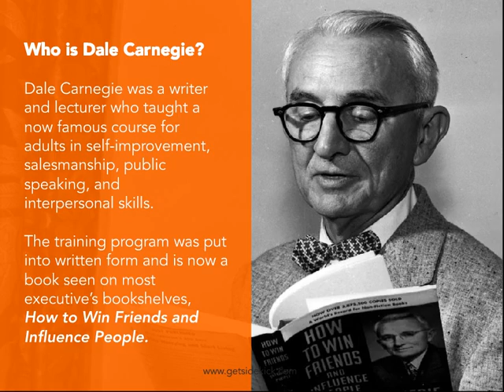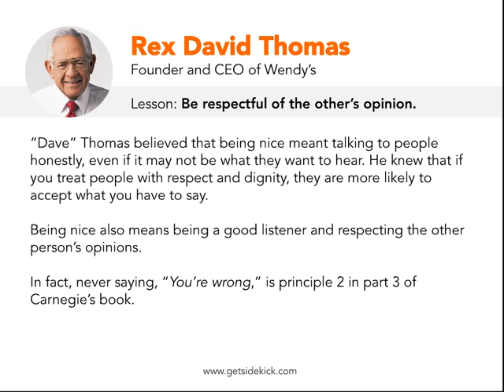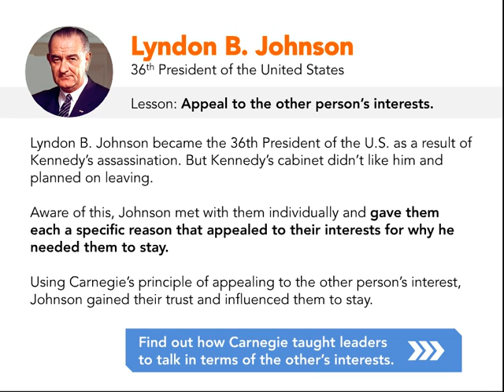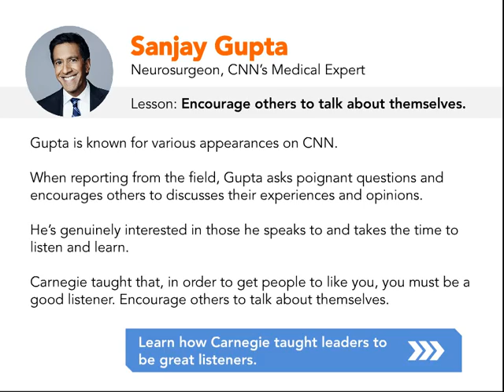9 Timeless Leadership Lessons From Famous Leaders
9 Timeless Leadership Lessons From Famous Leaders. Author: Sidekick.

Transcript of "9 Timeless Leadership Lessons From Famous Leaders"
1. When was the last time you got really good leadership advice?
2. That long ago, huh?
3. I’ve gotten plenty of horrible advice from many well-intentioned people.
4. But it turns out great leadership lessons were available at the nearest bookstore in a book by a man named Dale Carnegie.
7. How good was his training program?
8. Well, over 8 million people have completed the training.
9. Some students are really famous. You might have heard of them. Well, over 8 million people have completed the training.
11. Chuck Norris. One of those people was ... He’s best known for playing in movies like Enter the Dragon and Walker, Texas Ranger.
17. But Chuck Norris isn’t the only highly successful alum. He was one of many who began their leadership career through the famous training program.
18. Here are leadership lessons from 9 famous alumni of Dale Carnegie Training.
24. Rex David Thomas Founder and CEO of Wendy’s Lesson: Be respectful of the other’s opinion. “Dave” Thomas believed that being nice meant talking to people honestly, even if it may not be what they want to hear. He knew that if you treat people with respect and dignity, they are more likely to accept what you have to say. Being nice also means being a good listener and respecting the other person’s opinions. In fact, never saying, “You’re wrong,” is principle 2 in part 3 of Carnegie’s book. Learn how Carnegie taught leaders to be respectful.
31. Lyndon B. Johnson 36th President of the United States Lesson: Appeal to the other person’s interests. Lyndon B. Johnson became the 36th President of the U.S. as a result of Kennedy’s assassination. But Kennedy’s cabinet didn’t like him and planned on leaving. Aware of this, Johnson met with them individually and gave them each a speciﬁc reason that appealed to their interests for why he needed them to stay. Using Carnegie’s principle of appealing to the other person’s interest, Johnson gained their trust and influenced them to stay. Find out how Carnegie taught leaders to talk in terms of the other’s interests.
36. Scott Raymond Adams Author, Creator of the Dilbert comic strip Lesson: Give positive reinforcement. Scott Adams learned the importance of positive reinforcement when he took the Dale Carnegie course. He watched as a fellow student struggled to speak in front of the class. Beads of sweat ran down her face as she forced her words out. When she was done, she returned to her seat, embarrassed. The instructor went up after her and said, “Wow. That was brave.” As Carnegie said, it’s important to praise every improvement.
40. Mary Kay Ash Founder Mary Kay Cosmetics Lesson: Sincerely make others feel important. Mary Kay Ash understood that people were the cornerstone of her business. She stated that “Mary Kay Cosmetics is known for ‘praising people to success.’” “I never cease to be amazed at how positively people react when they’re made to feel important,” she said. Just as Carnegie taught in principle 6 of part 2 of his book, we should strive to make others feel important, even strangers.
42. “Everyone wants to be appreciated. If you appreciate someone, don’t keep it a secret.” - Mary Kay Ash Mary Kay Ash Founder Mary Kay Cosmetics Lesson: Sincerely make others feel important. Uncover how Carnegie taught leaders to make people feel important.
46. Warren Buffett CEO of Berkshire Hathaway Lesson: Don’t criticize others.
48. “It takes 20 years to build a reputation and five minutes to ruin it. If you think about that, you'll do things differently.” - Warren Buffett Warren Buffett CEO of Berkshire Hathaway Lesson: Don’t criticize others. Would you prefer a reputation as someone who always criticizes and complains or as the person that others enjoy talking to? Warren Buffett said: This lines up with Carnegie’s very first principle: Don’t criticize, condemn, or complain. Find out how Carnegie taught leaders to avoid criticizing others.